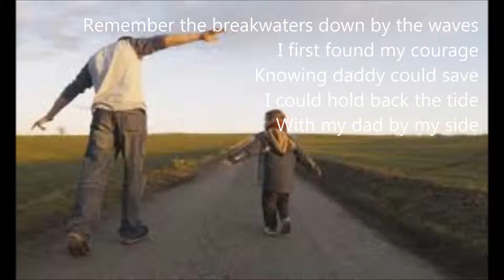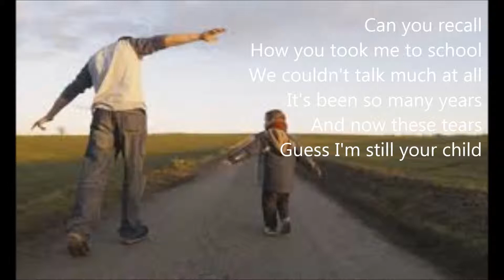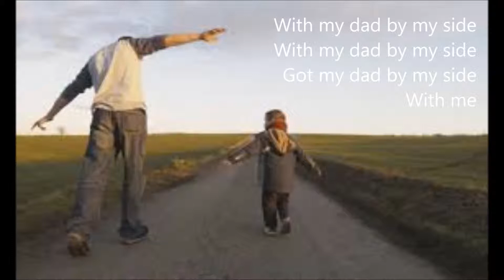genicopter father and son